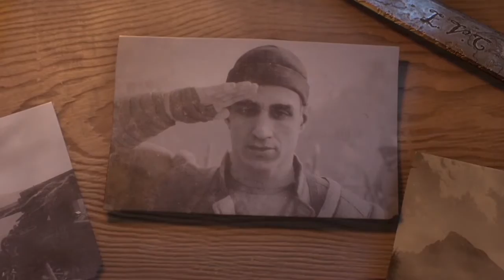BATTLEFIELD 1 / Avanti Savoia / Intro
Battlefield 1
Intro de la misión "Avanti Savoia!